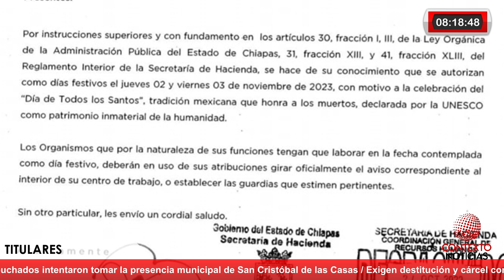Suspensión de labores, 2 y 3 de noviembre con motivo a la celebración del “día de todos los santos”.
A través de una circular la Secretaría de Hacienda del Estado de Chiapas dio a conocer que se ha autorizado la suspensión de labores como “días festivos” el día jueves 2 y viernes 3 de noviembre, por lo que el miércoles 1 de noviembre será día hábil para la burocracia chiapaneca.